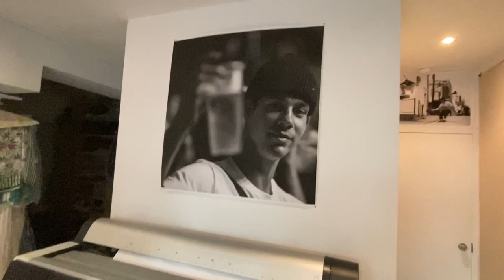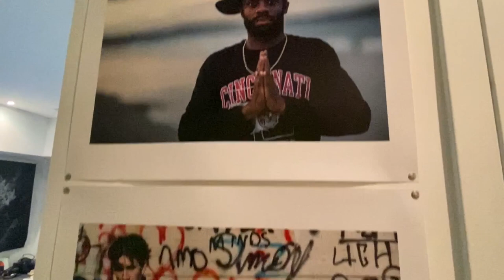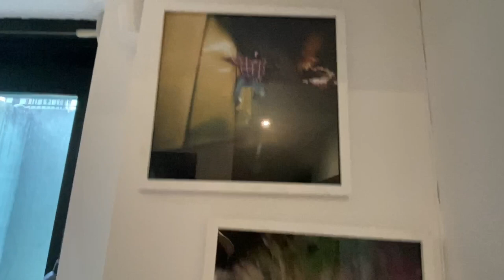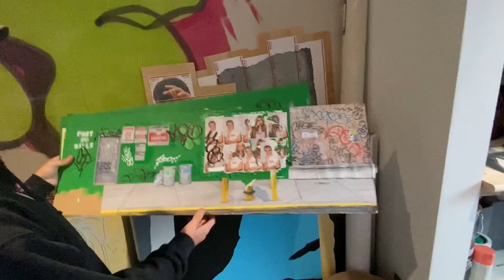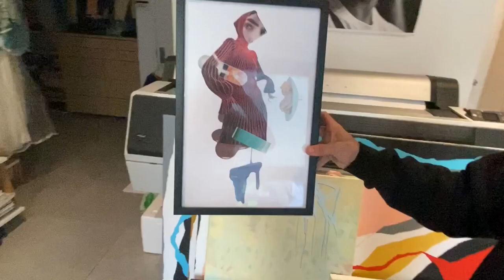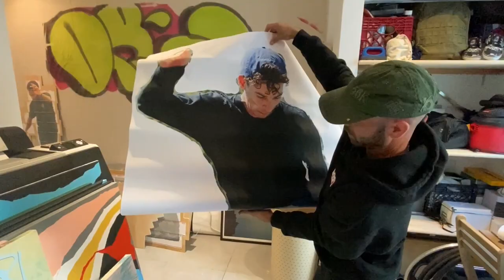Each One Teach One - Paper Skaters aka Zered Bassett | CRASH FLOW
Eli meets up with Zered to discuss Paper Skaters and shows us some of his amazing work!